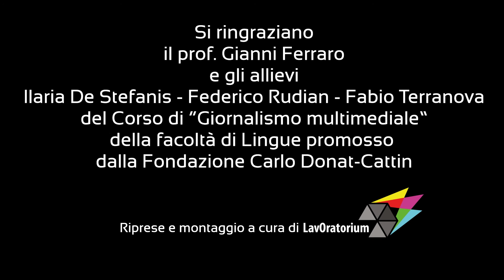Agorà delle Identità 2016 | Intervista a Gabriele Vacis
Agorà delle Identità | Interviste ai relatori 2016
Gabriele Vacis, direttore  di Teatri Riuniti di Reggio Emilia,, è intervenuto al dibattito "Lo spettacolo del fatturato sociale" (giovedì 01/12 ore 17).